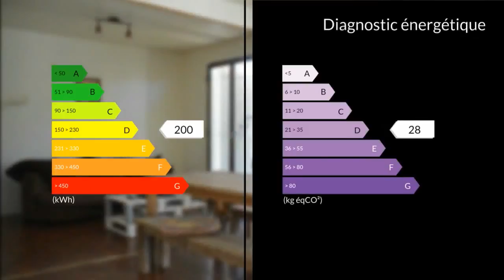A vendre - Maison/villa - Cavignac (33620) - 4 pièces - 75m²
A cinq minutes de Cavignac, maison sur vide sanitaire, comprenant une cuisine un salon séjour, 2 chambres, possibilité 3ème chambre et un terrain clos de 600m². Piscine hors sol, grande terrasse, cabanon, réserve eau de pluie, tout à l'égout, lumière extérieure solaire, parabole, un conduit de cheminée, double vitrage, volet bois, climatisation réversible. Idéal 1er achat ou investissement locatif.. Honoraires : 6.15% du prix de vente.Mme Sandra LECOUTURIER 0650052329 / 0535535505poste2038 Agent commercial indépendant du réseau national clairimmo Maxihome N° RSAC : 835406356 - Ville du greffe : RSAC BORDEAUX